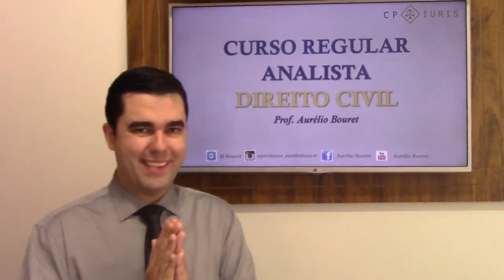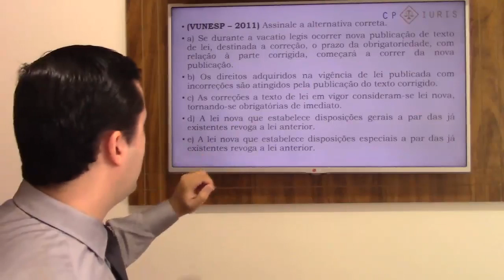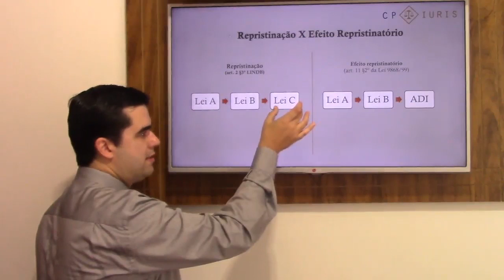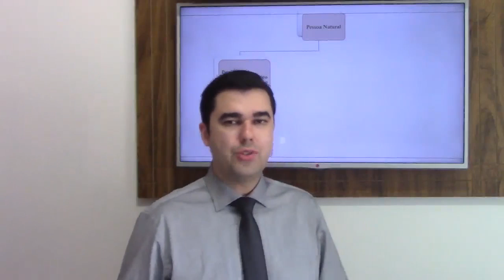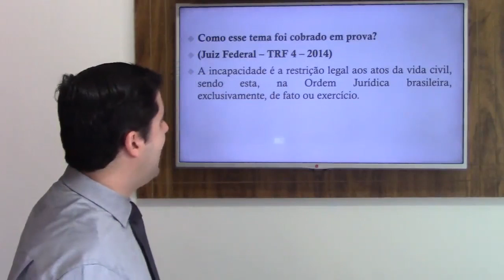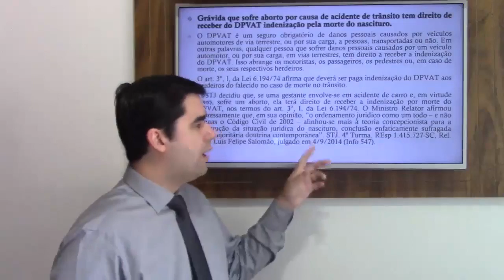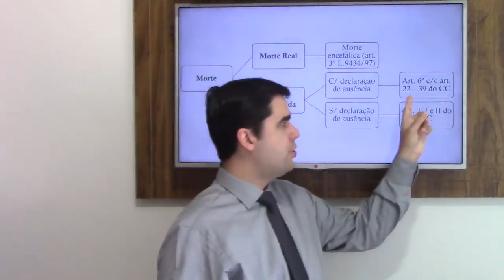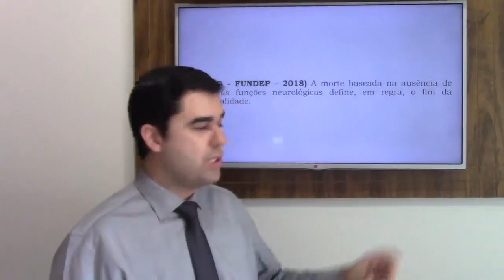Direito Civil 1 - Aurélio Bouret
Confira nosso curso regular para analista judiciário no link a seguir